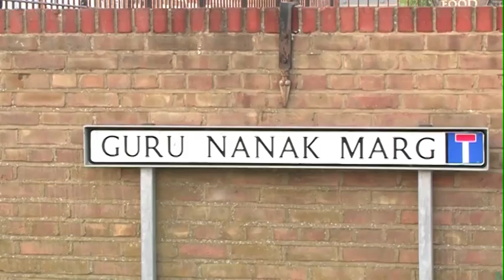ed miliband in gurdwara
Ed miliband in Gravesend gurdwara (montage)